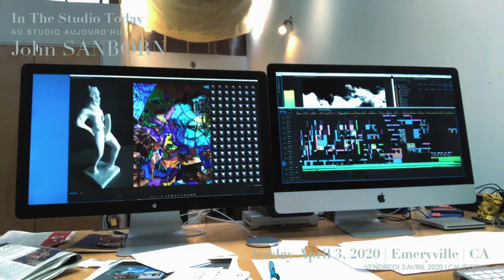CULTURAMA HOMEMADE #2 / JOHN SANBORN (Media artist)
HOMEMADE Episode N°2 : In The Studio Today | "Friday April 3, 2020, in Emeryville CA".

Support us!

In an exceptional period, HOMEMADE is a unique experience, that of the exploration of Art and Design filmed in full confinement and shared in the digital space. So let's push the walls and go beyond, together. Art, Culture and Design open our skylights and our hatches!

TEAM :
Video Directors:
José Man Lius
Barbara marshall
Grigoriy Manucharian

Image: JML PARIS + studiodav

► culturama.studio

MUSIQUES :
♫ COMMANDO

SOURCE :
♥  If you don't understand the new revolutions in culture, read CULTURAMA,
the magazine of the trend explorers !  Explore and discover 21st century Art and Design with CULTURAMA. This web-magazine, in conjunction with CULTURAMA YT, offers you short films and documentaries with exclusive articles, reports, and interviews.